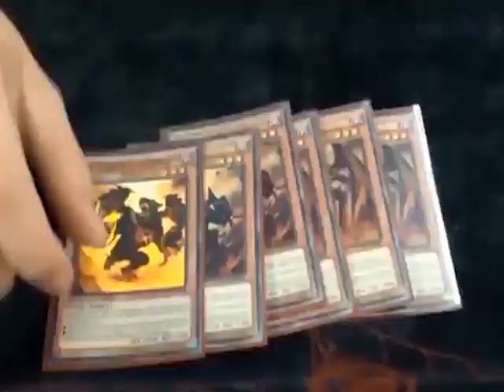101 GOAT DECKS! #1 Heart of Exodia W/ Cooper Barnes (Goat Format)